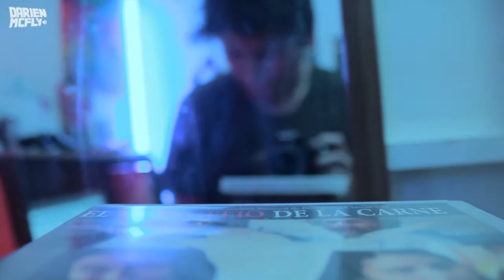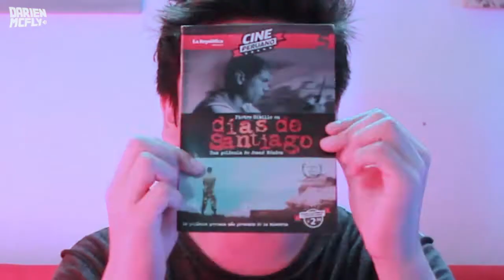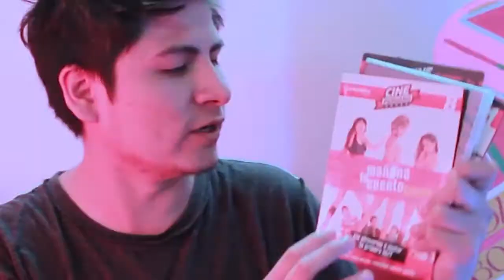MI COLECCIÓN DE PELÍCULAS PERUANAS vol.1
Sa´gente cinéfila, les traigo mi chiky colección de pelas peruanas,te comparto cuáles son mis favoritas, un top 5 , tengo también algunas piratas... y mucho más.

*50 likes y habrá el vol. 2
*100 likes y hago video de dónde comprar pelas peruanas.

*LISTA DE MI COLECCIÓN

-Días de Santiago
-Ciudad de M
-El Evangelio de la Carne
-No se lo digas a nadie
-Django
-Contracorriente
-Madeinusa
-Alias la Gringa
-Magallanes
-Dioses
-La Hora Azul
-La Última Tarde
-Mañana te cuento
-Paloma de papel
-Mariposa Negra
-Como en el cine
-Juliana
-Viejos Amigos

Video producido por : Lunecréatif